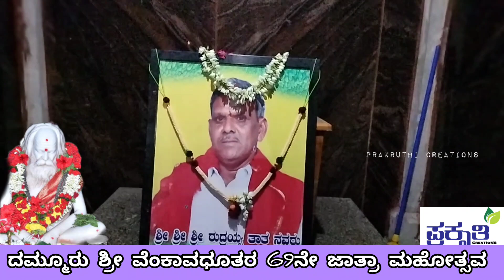ದಮ್ಮೂರು ಶ್ರೀ ವೆಂಕಾವಧೂತರ 69ನೇ ಜಾತ್ರಾಮಹೋತ್ಸವ